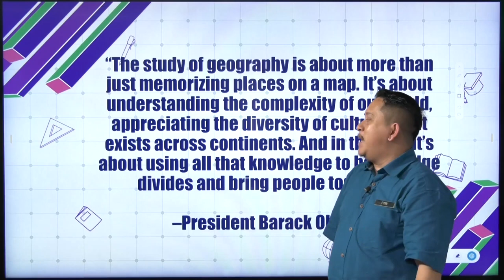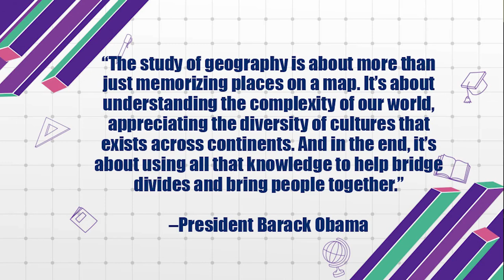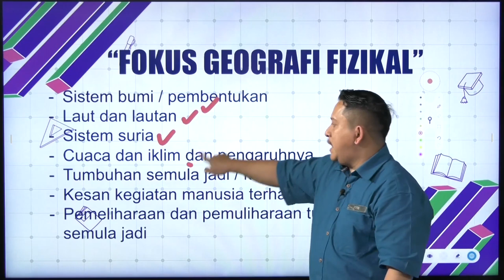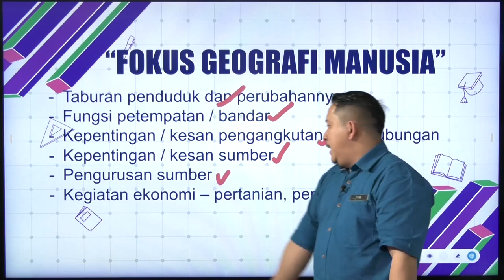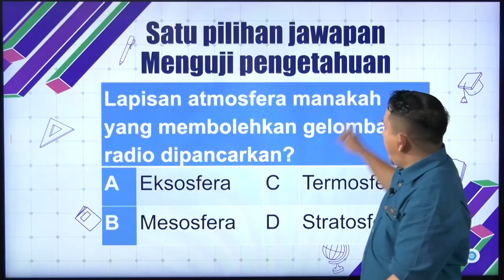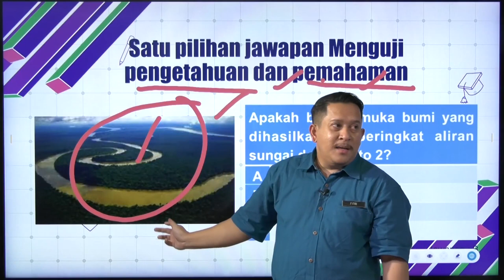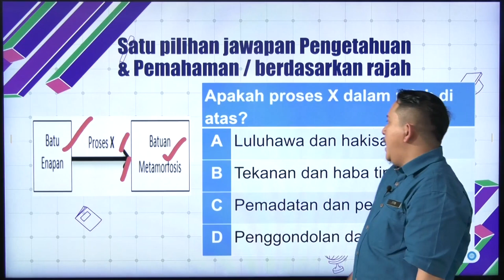SPM BreakoutDidik TV Ep59